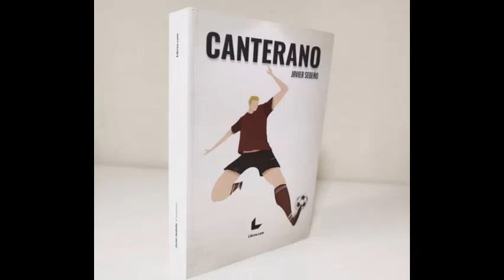Entrevista a Javier Sedeño: "Un canto al fútbol romántico"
Entrevista a Javier Sedeño, autor del libro Canterano

Javier Sedeño, además de escritor, es guionista de televisión y guionista de edición. Organiza su agenda con base al calendario de fútbol. Canterano es su segundo libro, pero su primera novela de ficción, la cual se publicó en marzo de este año a través de crowdfunding y la escribió durante tres años en sus viajes en transporte público.

Entrevistador: Martín Guzmán Vela.